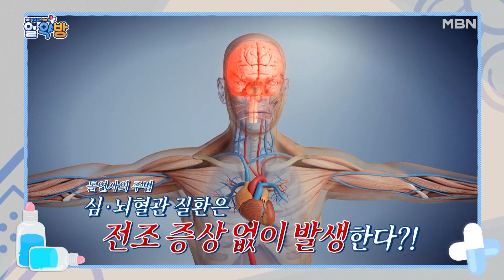알약방 127회 ‹돌연사를 부르는 혈관 질환을 물리쳐라!› MBN 221201 방송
특유의 입담과 재치 있는 행동으로 많은 사람에게 사랑을 받아온 개그맨 김현철!
항상 대중들에게 유쾌한 모습만 보여주던 그에게도 건강 문제가 생겼다고 하는데!
바로 고혈압, 고지혈증, 당뇨병 전 단계 진단을 받아 혈관 건강 적신호가 켜진 것!!
평생 묵묵히 자신의 뒤에서 힘이 돼준 13살 연하 아내와
토끼 같은 9살 딸을 위해서라도 건강의 중요성을 깨달은 김현철은 지금까지도 꾸준한 건강 관리를 해오고 있다고 한다!
평생 가족들과 건강하게 오래도록 사는 것이 목표라는 김현철의 혈관 관리 비법이 공개된다!